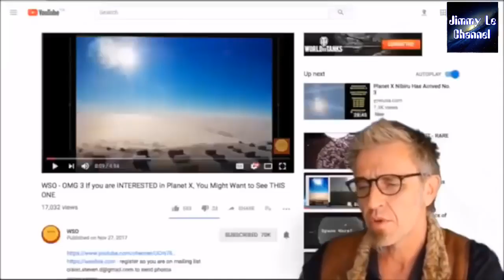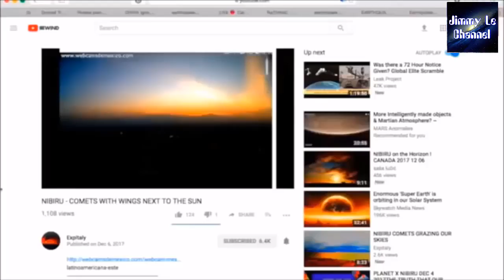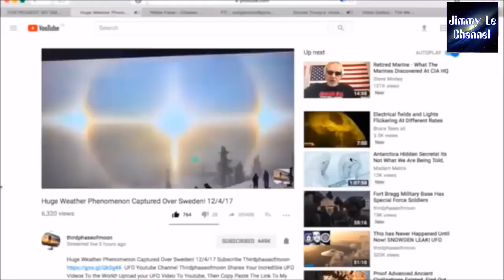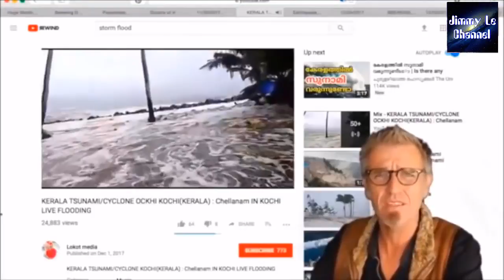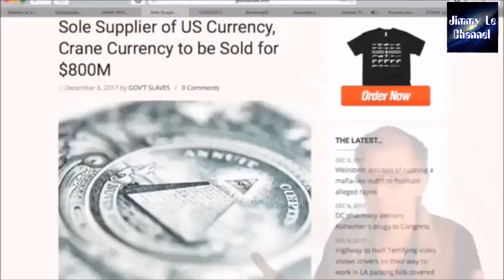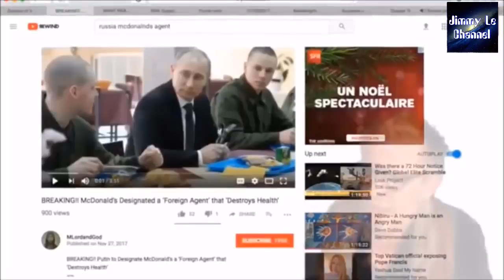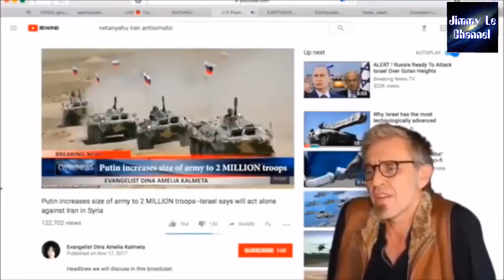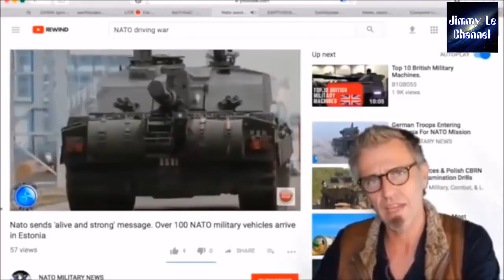THEY ARE NOT SHOWING YOU THIS - THE 10th PLANET IS HERE!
The SUMERIANS also mentioned a "twelfth" planet called "NIBIRU", one whose elliptical orbit brought it close to Earth for a brief period about every 3,600 years.

The Sumerians and later also the Babylonians mention about a long time ago in Ancient times in which Nibiru (Marduk), until that time a stranger in our solar system, had a fight in heaven with Tiamat and Kingu. At that time, millions of years ago, the satellites of Nibiru (Marduk) collapsed with Tiamat (a planet at least two times the mass of Earth) and broke it in 2 parts.

In accordance to the theory of Zecharia Sitchin and others, the 2 parts of Tiamat were forced to another orbit around the Sun, One part was broken in small parts and are now called The Asteroid Belt (between Mars and Jupiter) and Asteroids Meteorites and Comets. The other part was forced into his new orbit between Venus and Mars and became the Earth. Kingu became the Moon of the "new planet" Earth. Nibiru was forced into an elliptical orbit around the Sun and its new orbit was from that time on a cycle of 3,600 years around the Sun.

Before I unfold my theory about the timeline of the above events and what happened afterwards I like to honor first the writer of "The Earth Chronicles" Zecharia Sitchin for his great in depth study of the Sumerian and Babylonian history and his theory of which most I agree.

Latest News Today#breaking news#trump news#Donald trump#results#news today#DONALD#TRUMP#planet nibiru 2017#planeta nibiru 2017#nibiru#nibiru 2017#nibiru#nasa#planet x#Nibiru 2017 warning#Prophetic Warning TV#prophecy#prophetic warning#tribulation#